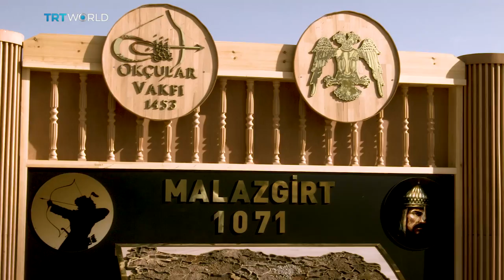Battle of Manzikert: Turks' First Step into Anatolia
In 1071, the Seljuk Turks defeated the Byzantines in the Battle of Manzikert and opened up Anatolia for Turkish rule. We visited Malazgirt in eastern Turkey to find out what the history means.